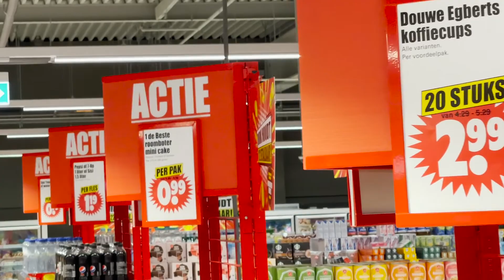Wat vinden klanten van Dirk in Rotterdam!?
Welkom bij Dirk Rotterdam Binnenrotte, de ideale winkel voor al je dagelijkse boodschappen. In deze video vertellen klanten wat zij van Dirk vinden. Bekijk meer op ➜

Wil je nog meer Dirk? Bezoek dan ➜

Bedankt voor het kijken / lezen en hopelijk tot ziens bij Dirk!